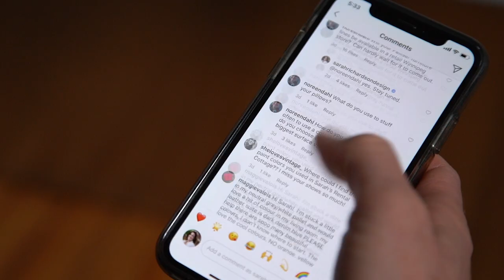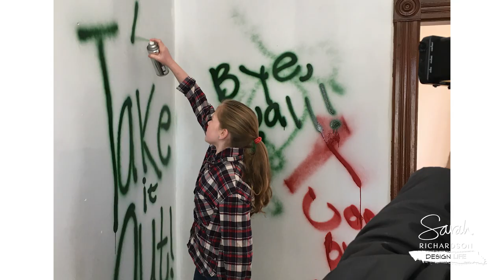Ask Me Anything: How My Family Feels About Being on TV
Ever wonder what my family thinks about being on TV? I'm sharing what it's like for my two girls to share the spotlight with their momma.

*About Sarah Richardson's Design Life*
You love interior design, right? Me too!! I’m always renovating, building and designing lots of projects all at once, and now I’m sharing them with you in my Design Life video series exclusively on YouTube. It’s REAL LIFE, REAL DESIGN - a fresh, as-it-happens series that you can watch ANY TIME, from ANYWHERE in the world.

*About Sarah Richardson*
An award-winning designer and television personality, Sarah Richardson is the host and co-producer of nine HGTV lifestyle series seen in over 100 countries. Sarah’s practical and inspiring approach to design teaches viewers how to turn ordinary spaces into magazine-worthy rooms! Pick up for her bestselling books: Sarah Style, At Home Sarah Style, and the Collected series, volumes 1-3.